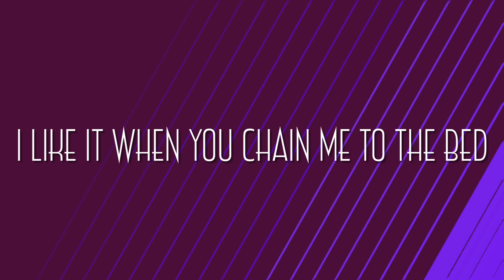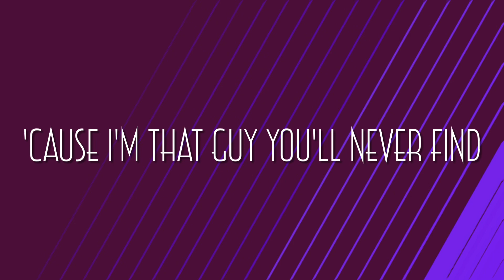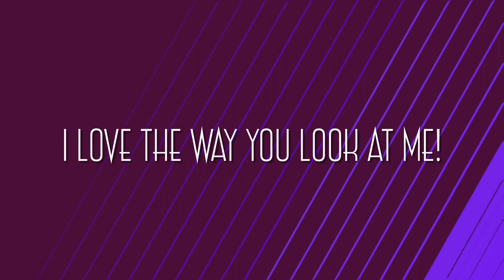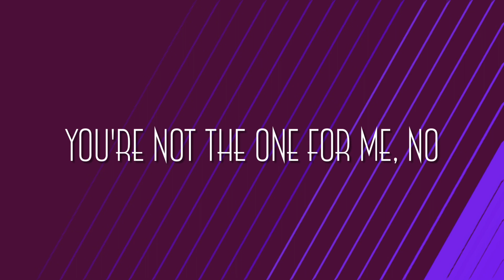Puddle Of Mudd lyrics to “control “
Members: Wes Scantlin; Matt Fuller; Dave Moreno; Michael John Adams